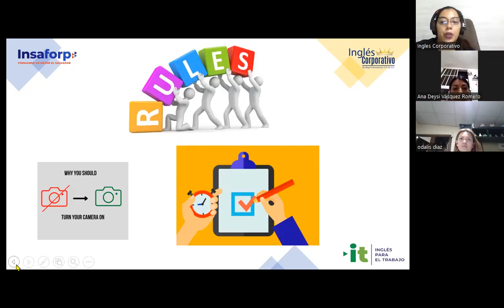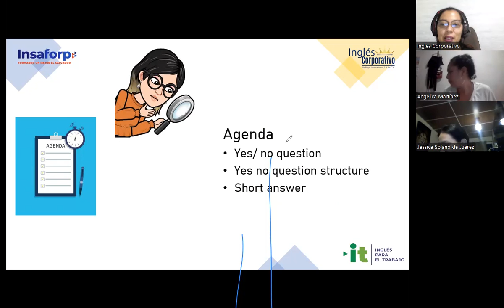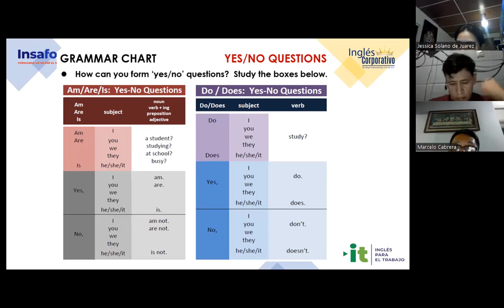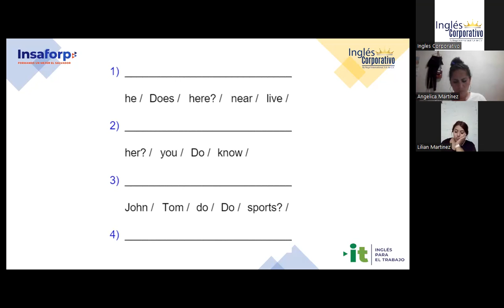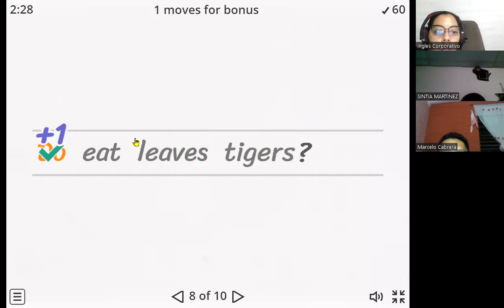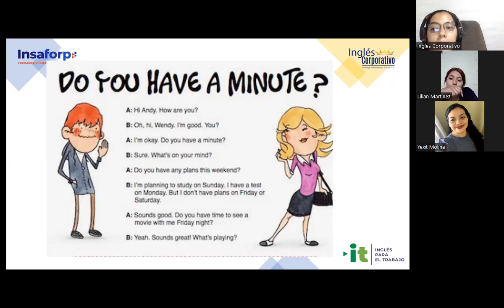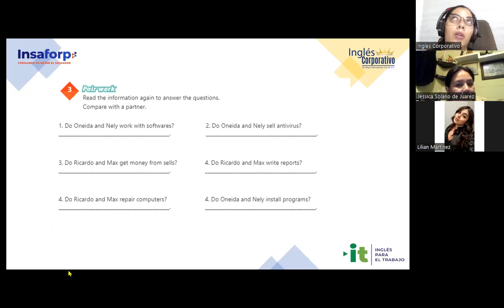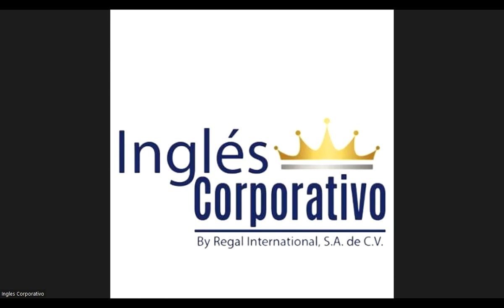Session 7- 07/08/2023-29750-8048-0120/2023- Carranza Yes / No Questions and short answers